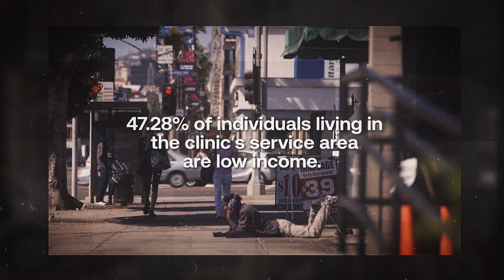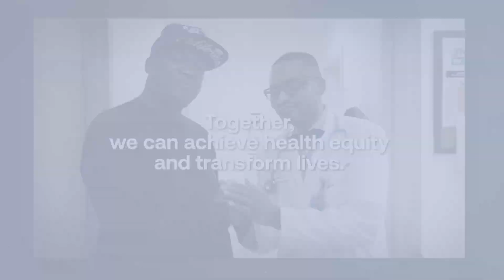Committed to building healthier communities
Our mission is to provide outstanding, compassionate care to anyone who needs it.
We are committed to delivering patient-centered, quality care and building healthier communities.